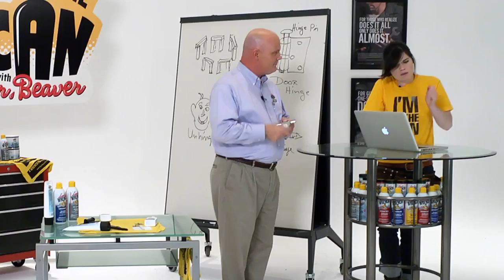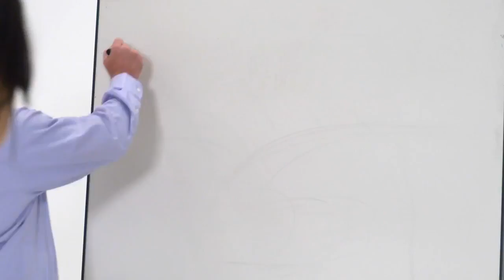IN THE CAN Episode 11 How do I get my hinges to stop squeaking